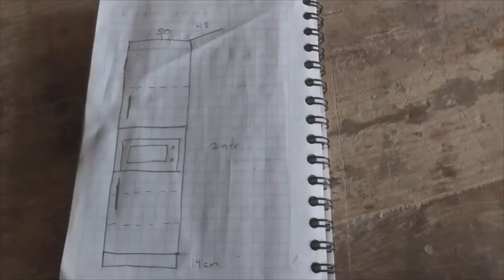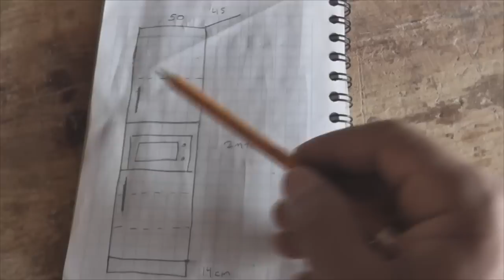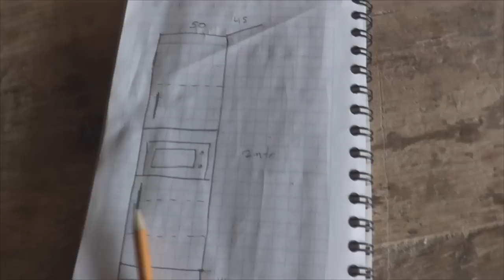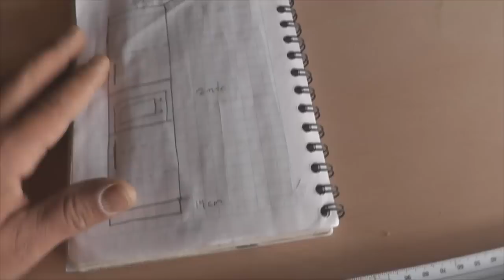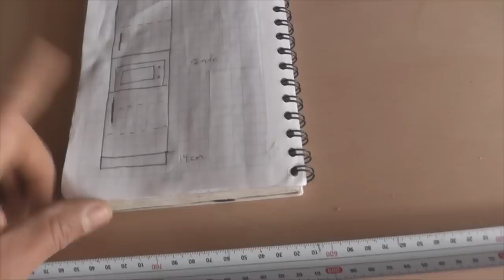Construccion de alacena parte 1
veremos el paso a paso de la construcción de un mueble alacena para la cocina